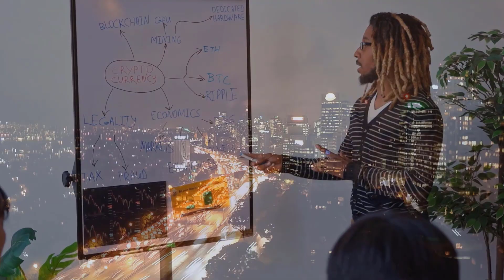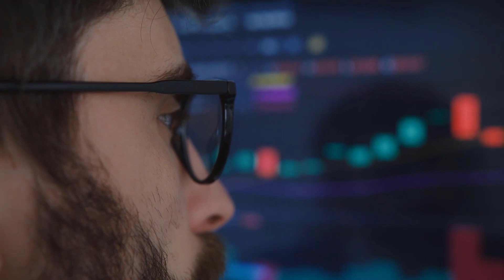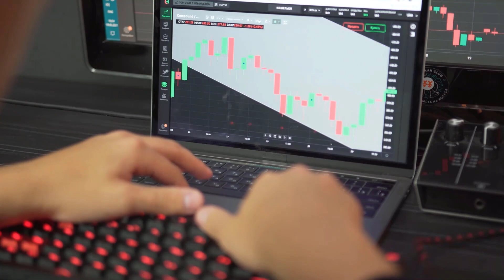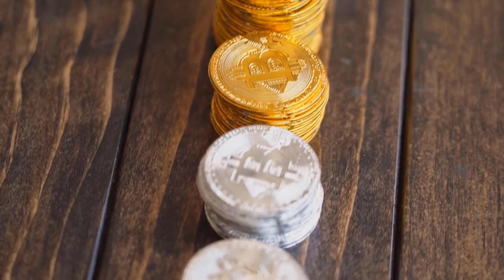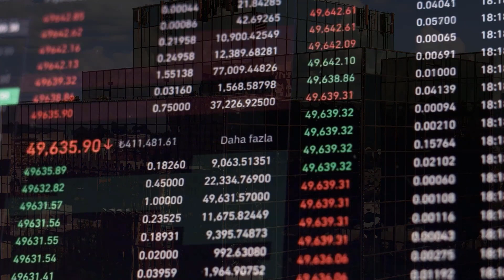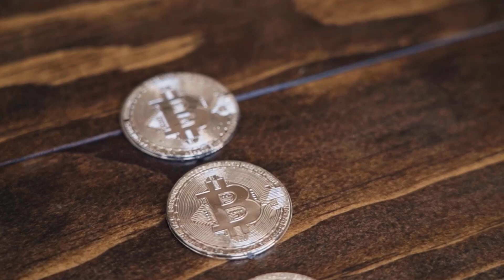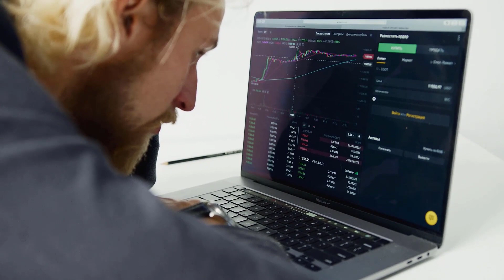ETH WILL SOAR BY THE END OF 2023 HERE'S WHY?? - ETHEREUM PRICE PREDICTIONS & UPDATES